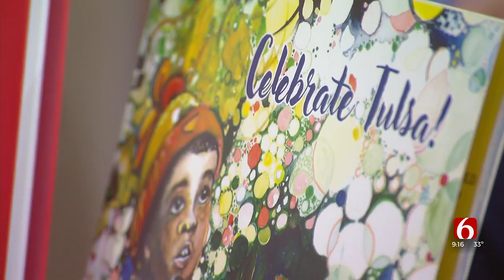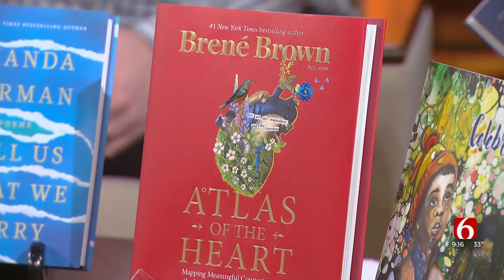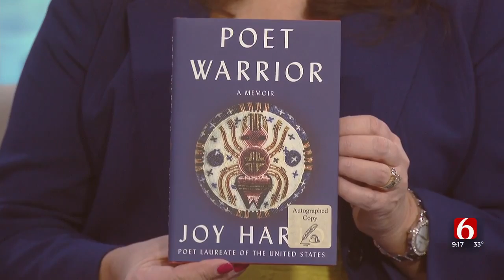Watch: Pat Cawiezell From Magic City Books Discusses Last-Minute Gift Ideas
Christmas is quickly approaching and you may be scrambling for ideas for some folks on your list.